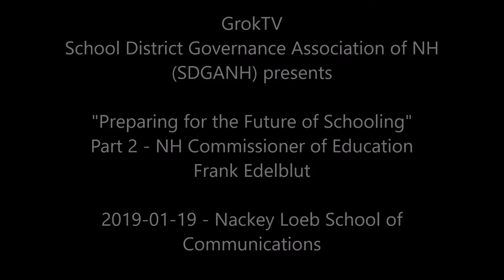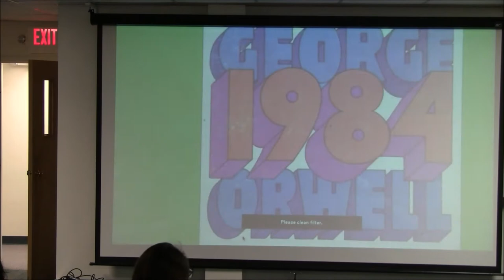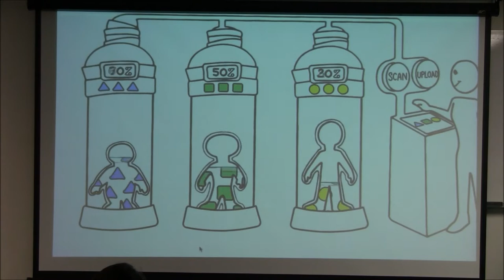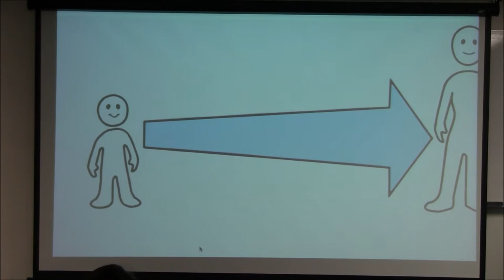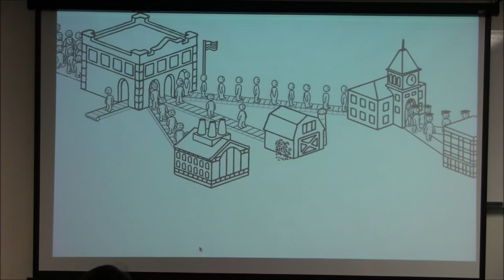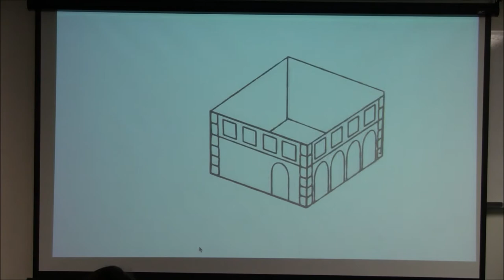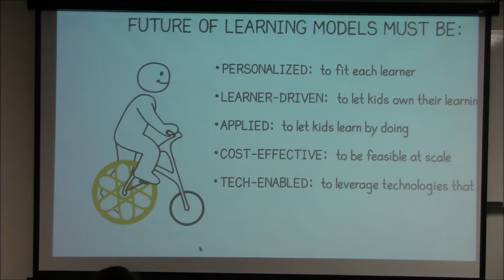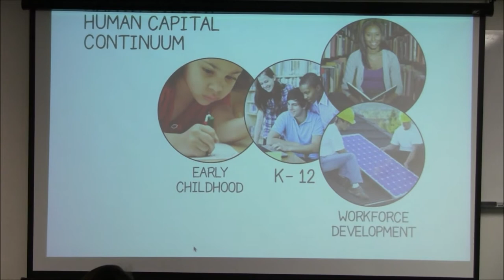SDGANH Future of Education - NH Commissioner of Ed Edelblut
Saturday, 1/19/2019, the School District Governance Association of NH (SDGANH) held a seminar called "Preparing for the Future of Schooling.  Change is constant - technological, demographic, economic, and political) and School Board (and Budget Committees) must be aware of these changes and localize these national and State level factors.

This video, in its entirety,  is NH Commissioner Frank Edelblut addressing the attendees and brings up a concept "Learning Everywhere".